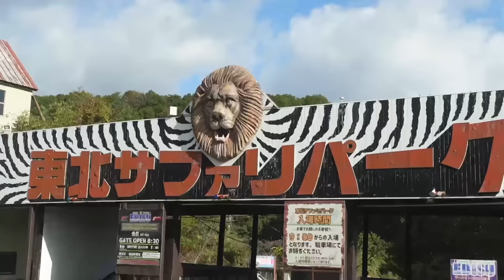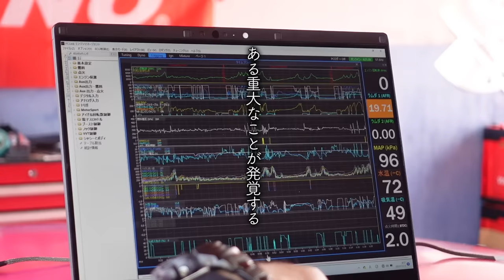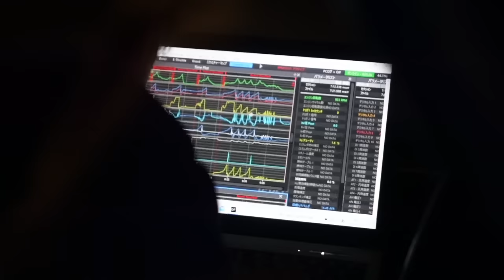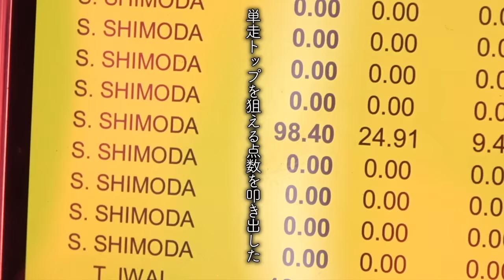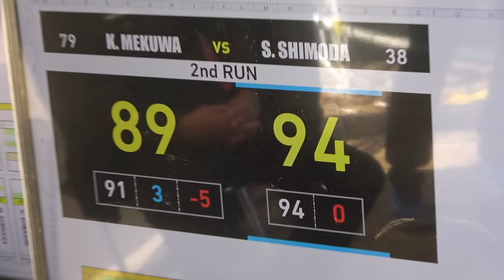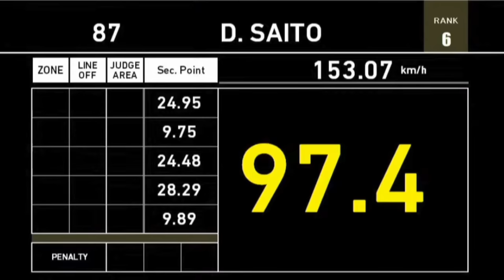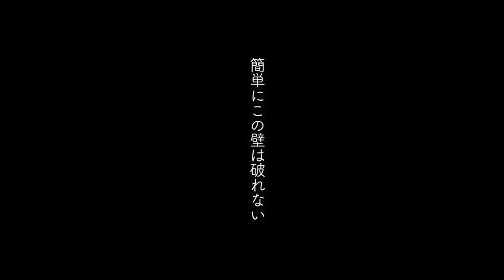サヤカ世界チャンプをぶっちぎる！！斎藤太吾 vs 下田紗弥加 【D1GP エビス西 ドリフト 2022 ドキュメンタリー 】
D1GP 2022
Rd8.Rd9  エビスサーキット/ 福島県

11/10   (木) 練習走行日
11/11   (金) 公式練習
11/12   (土) Rd.8
11/13   (日) Rd.9

＃38 下田紗弥加 -Shimoda Sayaka-
【car】TAKUMI Mercury サヤカSPL
【Team】Mercury 車楽人 VALINO

《前戦の動画はこちら》
【D1GP Rd8.9 エビス】Part①
クラッシュ多発！サヤカ大苦戦！

【D1GP Rd6.7 オートポリス】
こんな事ってある？

Sayaka.Shimoda ー下田紗弥加ー

◾️車楽人 HYPER DRIVE SCHOOL
ーSharakujinn HYPER DRIVE SCHOOLー

◾️マーキュリーエンタープライズ
ーMercury Enterpriseー

◾️VALINO
ーVALINO TIREー

◾️ファーストガレージ
ーFirst garageー

◾️東京自動車大学校
ーTAUSー

◾️群馬自動車大学校
ーGAUSー

◾️TAKUMI モーターオイル
ーAKTJAPANー

◾️洗車のジャバ
ーCarWash JAVAー

◾️サーキットハワイ
ーCircuit Hawaiiー
⇨ (coming soon)

◾️チャイセージ
ーCHISAGEー
⇨ (coming soon)

◾️峠の釜めし 荻野屋
ーOGINOYAー

◾️Neuinteresse
ーNOI JAPANー

◾️TONE
ーTONE TOOLSー

◾️ヨシノ自動車
ーYOSHINO  MOTORSー

◾️株式会社 湯浅
ーYUASAー

◾️LAILE
ーLAILE Beatrushー

◾️freem
ーFreem  Motorsport Japanー

◾️WONDER
ーCAR MODIFY WONDERー

◾️D'z GARAGE
ーRACINGCAFE DZGARAGEー

◾️美･Style
ーTotal Beauty & Healing Salonー

◾️LINK ECU
ーLINK JAPANー

◾️GCG
ーgcg turboー

◾️intel
ーintel coreー

◾️小倉クラッチ
ーORCー

◾️CARX
ーCarX Drift Racing Onlineー

◾️ピップ
ーPIP Japanー

◾️大昌カラー
ーDaisho colorー

◾️D-MAX
ーCarparts DMAXー

◾️BRIDE
ーHolding monsterー

◾️AZUL by moussy
ーBaroque  Japan Limitedー